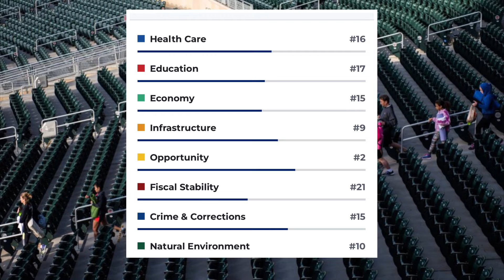EVERYTHING ABOUT MINNESOTA ( RANKING #2 STATE )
Minnesota is a state in the Midwestern United States. The state has a population of 5,709,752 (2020, 22nd in the US), primarily German (37.3%), Norwegian (17.0%), Irish (12.2%) and Swedish (10.0% ) origin. The state capital is Saint Paul. The largest city in the state is Minneapolis.